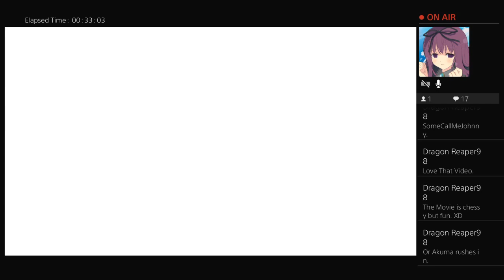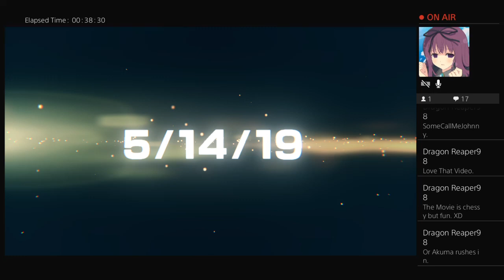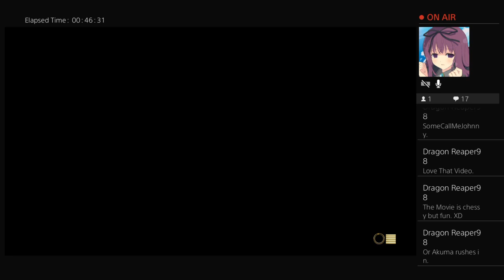M.Bison is S-tier